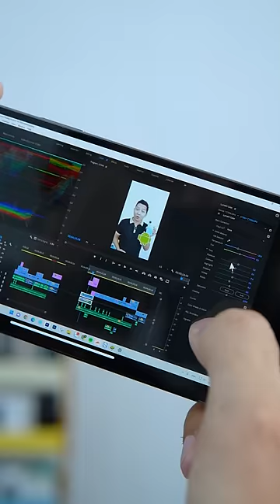Biến iPhone thành PC, rồi chạy giả lập android:))